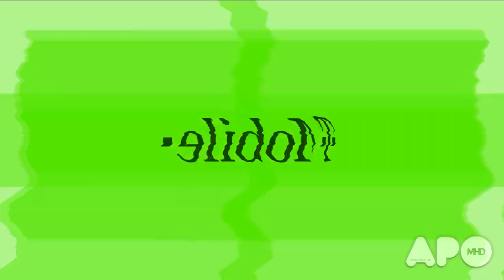T-Mobile Logo Effects | Preview 2 Dominick's ID (2024) Effects (Extended V5)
Source by SLN!

and all the MAPOCVE8341 logos